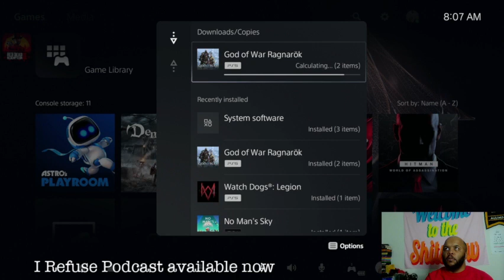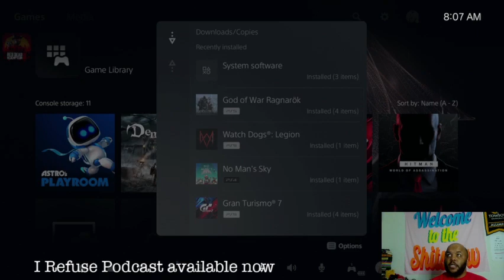God of War Ragnarok Valhalla DLC Part 3 | PS5 Gameplay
A little christmas 2023 content for you! enjoy